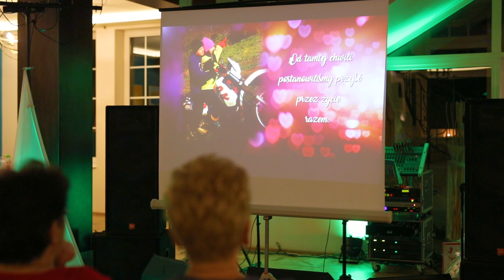Marta ♥ Sławomir - 10.11.2018 - Teledysk ślubny